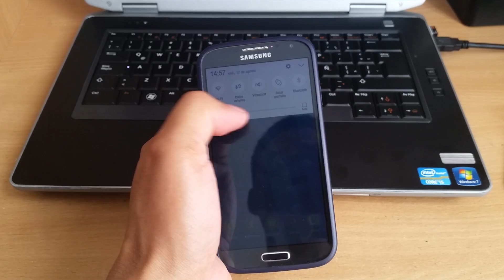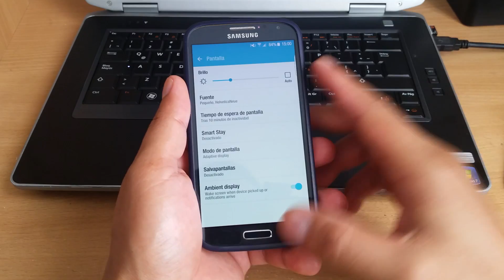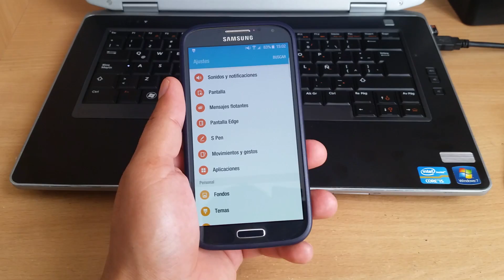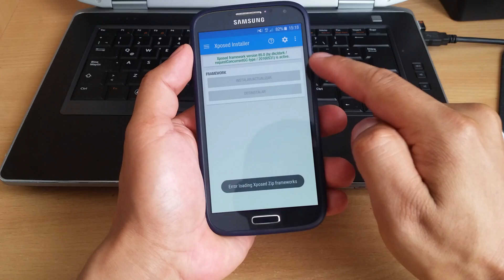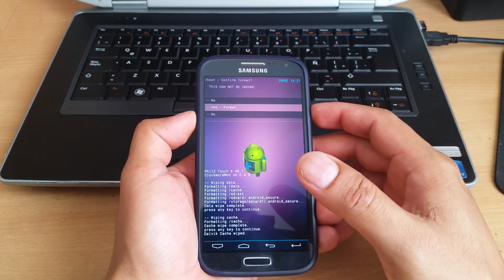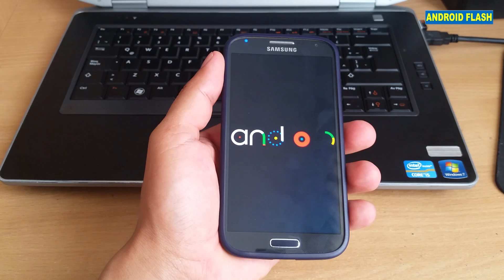ROM [MANUPRO NOTE 5 ASTRA] REBORN [DK231 MOD II] [STOCK ANDROID 6.0.1] PARA S4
HOLA AMIGOS...

Supported Devices:
- GT-i9505 (International Edition)
- GT-i9515 (Value Edition)
- GT-i9505G (Google Play Edition)
- SCH-i545 (Sprint)
- SGH-m919 (T-Mobile)

Los Otros modelos deberÃ¡n probar

DOWNLOAD ROM

BOTÃ“N DE DONACIÃ“N PARA MANTENER EL  SERVIDOR MEGA

COMO FLASHEAR KERNEL EN SAMSUNG

COMO CAMBIAR MODEM

COMO HACER UNA COPIA DE SEGURIDAD PARA PODER FLASHEAR

GRACIAS POR LOS LIKE Y COMPARTIR EL VÃDEO.